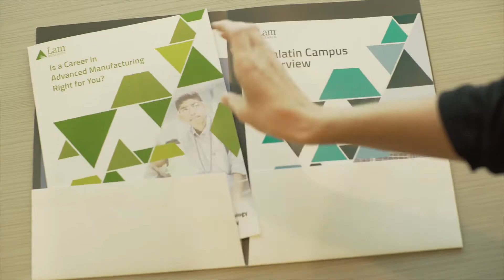Celebrating National Manufacturing Day at Lam Research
Lam partnered with companies across the U.S. to inspire the next generation of innovators during National Manufactoring Day. Students were able to tour our failities and gain insight about modern manufacturing, connect with Lam representatives to discuss career oppurtutnitites, and collabrate with others like themselves who are eager to join this industry. Check out the highights from this event, and get a sneak peak at the experience participants had at Lam during this years National Manufacturing Day.